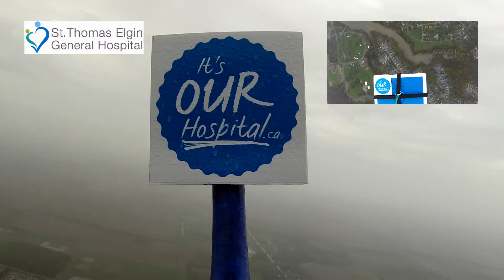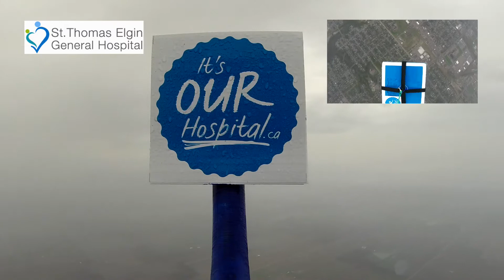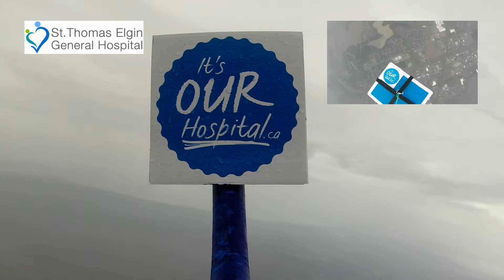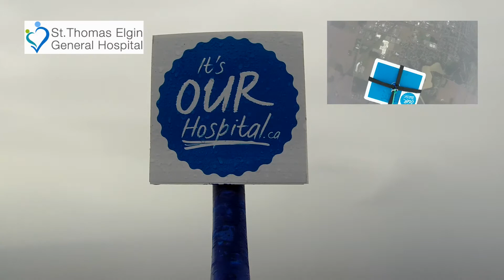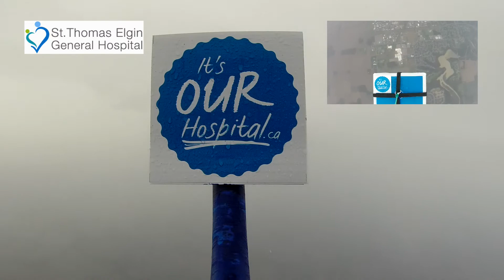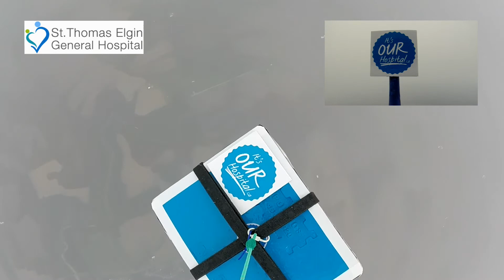St. Thomas to the Rain Clouds @ 4 km - It's OUR Hospital - STEGH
itsOURhospital.ca

Cooperative Exploration is celebrating a successful launch of the St. Thomas Elgin General Hospital Foundation's campaign balloon to near space! The craft battled rain and wind to emerge above the clouds over St. Thomas, burst at an altitude of nearly 29.5 km, and plunged safely back down to a rain soaked field south of Wellesley, On. While wet and covered in mud, the payloads were fully intact, undamaged, and filled with incredible footage of its journey.

This video documents the ascent from the hospital to the rain clouds 4 km overhead, and provides spectacular views of St. Thomas, ON. This was the first time we launched in a significant rain storm, and the results were simply amazing.

To learn more about the campaign for the great expansion of the STEGH, visit itsOURhospital.ca.